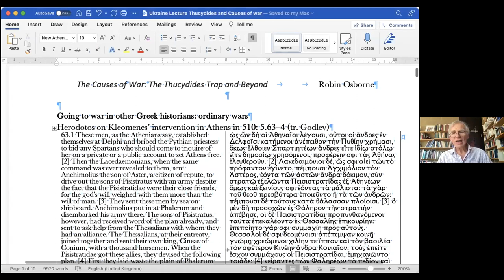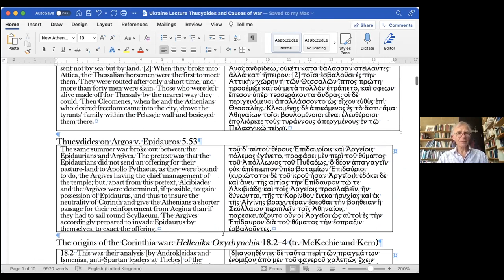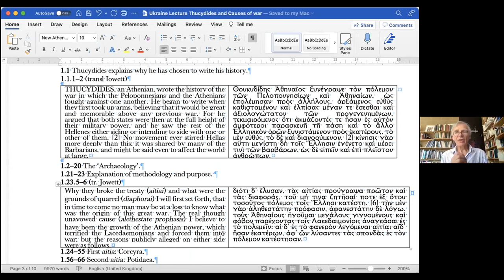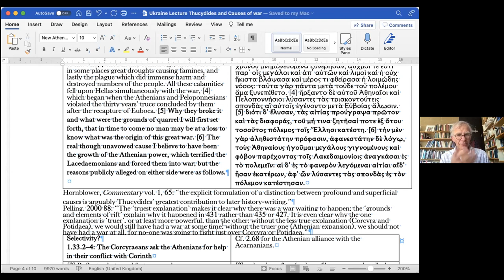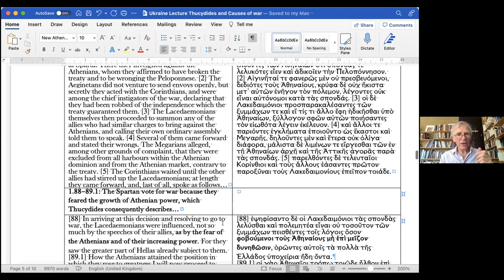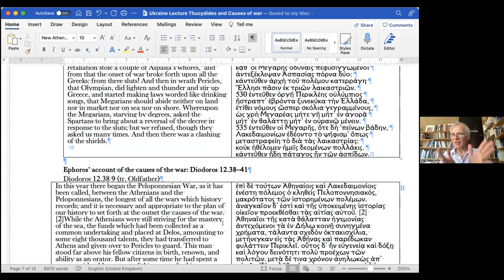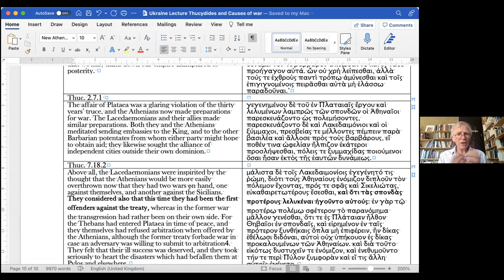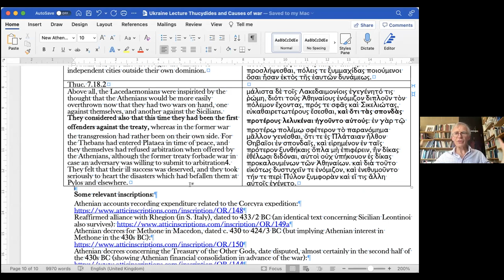Robin Osborne - The Causes of War: The Thucydides Trap and Beyond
Лекція Робіна Осборна про причини війни: пастка Фукідіда та інше (English below).

У червні 2022 року відбулася серія лекцій від провідних істориків Великобританії та США "Імперія, війна, ідентичності. Античні лайфхаки для сьогодення". Антична історія тільки на перший погляд стосується подій сивої давнини. Знаряддя пропаганди і маскування насильства були "відточені" ще в І тисячолітті до нашої ери і активно використовувались у війнах ХХ ст.
Пропонований курс лекцій дає змогу отримати відповіді на питання чи імперіалізм і війна є взаємопов'язаними явищами? Чи творення націй обов'язково мусить супроводжуватись боротьбою та жертвами? А головне, показати як в античності формувався міф агресора, як нападник маскувався під визволителя, намагаючись виправити історичні помилки і переписати історію і які паралелі можна провести із сьогоденням.

Робін Осборн - професор кафедри стародавньої історії в Кембриджському університеті, фахівець в галузі вивчення історії та археології Греції 1000-300 рр. до н. е. Робін Осборн автор вступу до узагальнюючих праць з вивчення архаїчної Греції (Greece in the Making, 1996/2009, Greek Historical Inscriptions 2003 and 2017), а також автор книги про історичну значимість афінської червонофігурної кераміки (The Transformation of Athens, 2018).  У 2023 р. планується публікація роботи присвяченої вивченню архаїчних Афін у новій серії видань Oxford History of the Archaic Greek World під редакцією Пола Картледжа та Пола Крістесена

In June 2022, a series of lectures by leading historians from the UK and the US "Empire, War, Identities. Ancient Lessons for the Present Day" took place. Ancient history only at first glance refers to the events of ancient times. The tools of propaganda and masking violence were "honed" as early as the 1st millennium BC and were actively used in the wars of the 20th century.
The proposed course of lectures makes it possible to get answers to the question of whether imperialism and war are interconnected phenomena. Does the creation of nations necessarily have to be accompanied by struggle and sacrifices? And most importantly, it shows how the myth of the aggressor was formed in antiquity, how the attacker disguised himself as a liberator, trying to correct historical mistakes and rewrite history, and what parallels can be drawn with the present.

Robin Osborne is a Professor of Ancient History at the University of Cambridge since 2001. His work ranges across Greek history and archaeology and between 1000 B.C. and 300 B.C., including a general introduction to archaic Greece (Greece in the Making, 1996/2009, editions of fifth and fourth-century inscriptions together with the late P. J. Rhodes (Greek Historical Inscriptions 2003 and 2017), and a major book on the historical significance of Athenian red-figure pottery (The Transformation of Athens, 2018). A large-scale treatment of archaic Athens in the new Oxford History of the Archaic Greek World series edited by Paul Cartledge and Paul Christesen is due out in 2023